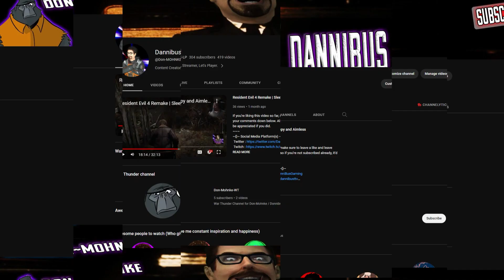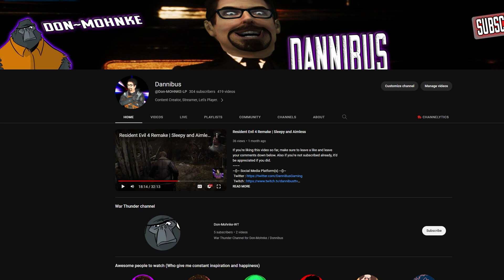Lunch | Resident Evil 4 (2023) (Episode 7)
After testing things with this new intro piece, I think i'll implement it into future videos.  Lemme know what you guys think.